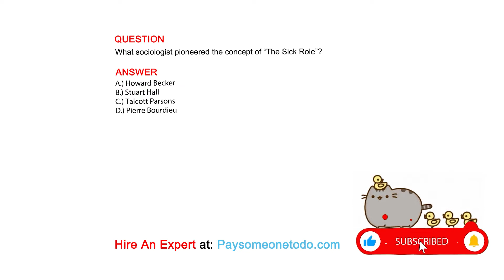What sociologist pioneered the concept of “The Sick Role”?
QUESTION

ANSWER
A.) Howard Becker
B.) Stuart Hall
C.) Talcott Parsons
D.) Pierre Bourdieu